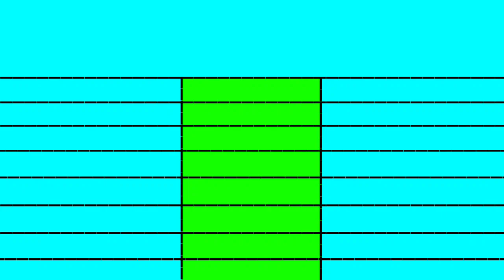Auro mein kaha dum tha movie vs Bholaa movie day 01 box office collection comparison।।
Topics Covered in this video :

auron mein kahan dum tha box office collection
auron mein kahan dum tha collection
auron mein kahan dum tha box office
auron mein kahan dum tha worldwide collection
auron mein kahan dum tha total collection
auron mein kahan dum tha box office collection worldwide
auron mein kahan dum tha box office collection today
auron mein kahan dum tha box office hit or flop
auron mein kahan dum tha hit or flop
auron mein kahan dum tha collection till now
auron mein kahan dum tha box office till now
auron mein kahan dum tha collection and budget
auron mein kahan dum tha budget and collection
auron mein kahan dum tha overseas collection
auron mein kahan dum tha overseas box office
auron mein kahan dum tha box office report
box office collection of auron mein kahan dum tha
auron mein kahan dum tha collection worldwide
auron mein kahan dum tha day wise collection
auron mein kahan dum tha 1st day box office
auron mein kahan dum tha 1st day collection
auron mein kahan dum tha day 1 collection
auron mein kahan dum tha day 1 box office
auron mein kahan dum tha box office day 1
auron mein kahan dum tha collection day 1
auron mein kahan dum tha box office collection day 1
auron mein kahan dum tha day 1 box office collection
auron mein kahan dum tha first day box office
auron mein kahan dum tha first day collection
auron mein kahan dum tha day 1 worldwide collection
auron mein kahan dum tha day 1 worldwide box office
auron mein kahan dum tha day 1 box office prediction
auron mein kahan dum tha movie collection
auron mein kahan dum tha 2024 movie
ajay devgn, tabu